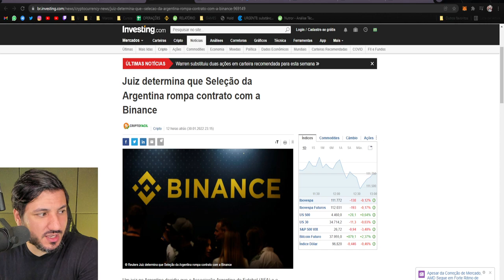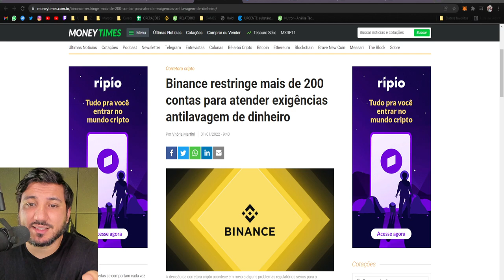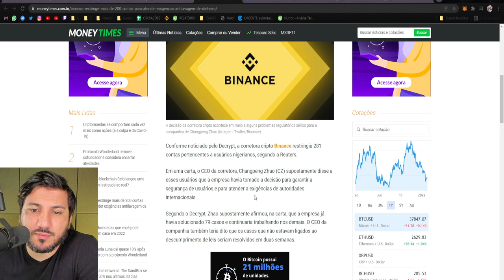BINANCE BLOQUEIA 200 CONTAS, E GOVERNO ARGENTINO DETERMINA FIM DO CONTRATO COM SELEÇÃO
A Binance restringiu 281 contas pertencentes a usuários nigerianos, segundo a Reuters.